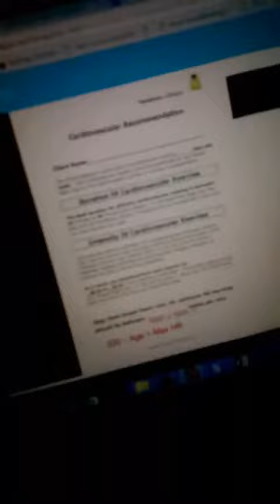Day 1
Takedown Lifestyle nutrition program snap diary